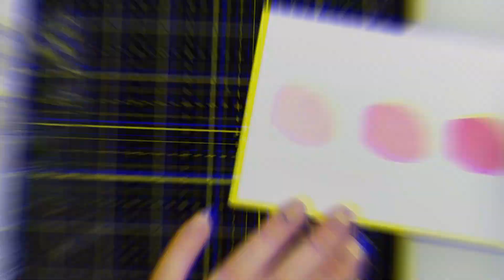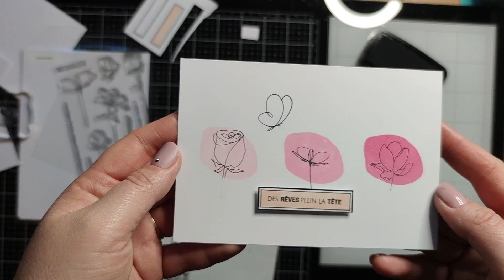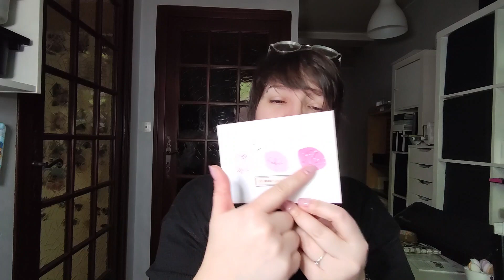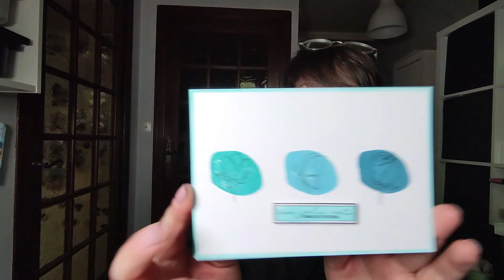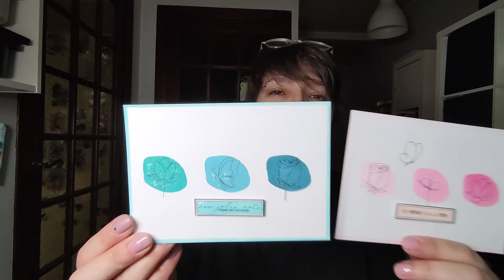[TUTO 1.2023] Une carte 99% française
aujourd'hui petite carte sans prétention avec ce que j'ai dans mes placards!
Elle sera parfaite pour toutes les occasions, une bonne année, un anniversaire, une retraite, des condoléances, bref toutes toutes toutes les situations!